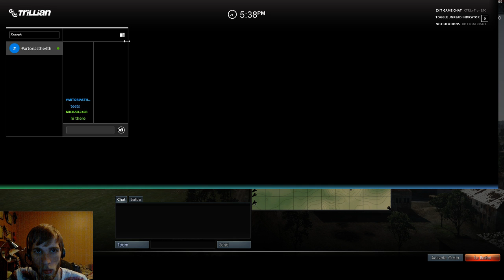War Thunder: The Grind!!!!